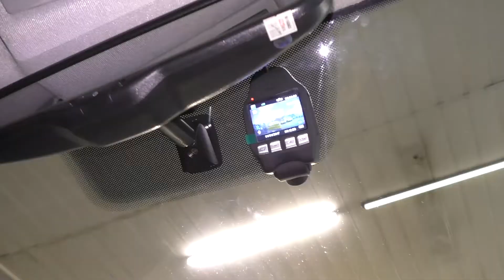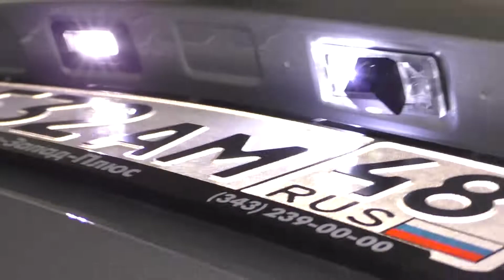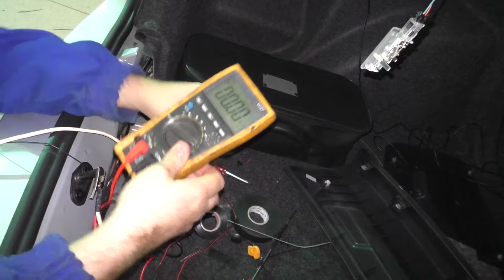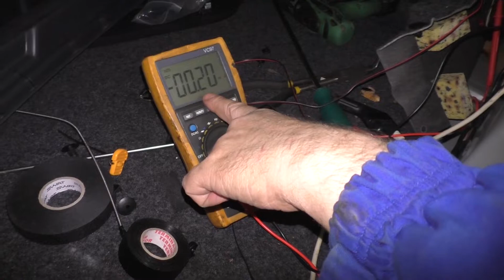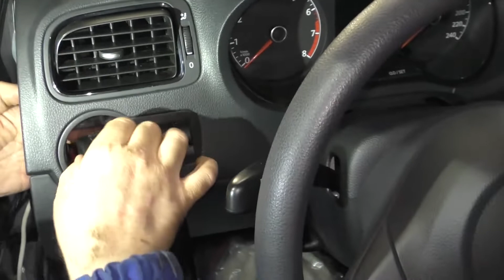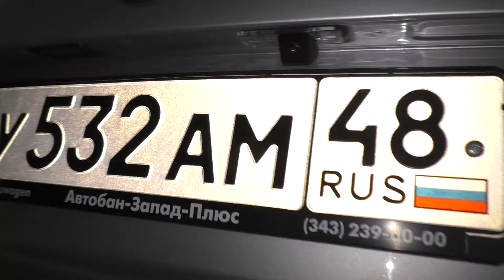Установка камеры заднего вида через реле, зеркала с монитором и видеорегистратора в VW POLO SEDAN V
00:43 - как снять салонное зеркало VW POLO SEDAN V до рестайлинг
01:26 - установка зеркала с монитором на штатную пластину
01:45 - установка видеорегистратора скрытого монтажа
02:19 - демонтаж обшивки багажной двери VW POLO SEDAN
02:51 - как снять плафон подсветки номера
03:03 - подробная установка камеры заднего вида через реле в автомобиле Volkswagen Polo Sedan 5
09:36 - как снять пластиковую накладку в багажнике
11:10 - прозвонка проводки и подключение питания камеры заднего вида через реле
15:20 - подключение реле к камере заднего вида в автомобилях фольксваген
18:16 - протяжка проводки от камеры заднего вида к зеркалу с монитором
20:45 - прокладка проводки от зеркала с монитором и видеорегистратора
21:49 - подключение питания зеркала и видеорегистратора
27:21 - подключение камеры заднего вида к зеркалу с монитором
27:42 - проверка устройств перед сборкой салона

➨Полное описание:
Сегодня в техцентре пионер, мы посмотрим, как установить в автомобиль Volkswagen Polo Sedan V до рестайлинга зеркало заднего вида с монитором, видеорегистратор скрытого монтажа и камеру заднего вида через нормально разомкнутое реле.
В первую очередь необходимо демонтировать штатное зеркало заднего вида. Для этого необходимо отжать со стороны лобового стекла металлический зажим маленькой плоской отверткой и аккуратно потянуть зеркало вверх по направлению к потолку.
Далее примеряем видеорегистратор модели AVS400DVR(#121), необходимо установить его так, чтобы был доступ к кнопкам для настройки видеорегистратора и к разъёму для микроСД карты.
Лучше всего устанавливать видеорегистратор на шелкографию, так он будет незаметнее и не будет мешать обзору водителя.
Теперь приступаем к демонтажу обшивки багажника, для установки камеры заднего вида. Для этого необходимо открутить два винта и снять обшивку с металлических клипс. Лучше всего делать это специальным съёмником, чтобы не повредить пластиковую обшивку в местах, где установлены клипсы.
Далее вынимаем правый плафон подсветки номерного знака с помощью пластиковой карты или тонкого съёмника и устанавливаем камеру с HD сенсором модели AVS327CPR(#001).
Оставляем небольшую петлю непосредственно под обшивкой, на случай выхода камеры из строя и её легкой замены. Если все провода будут натянуты и убраны под металл, поменять камеру пин ту пин будет весьма затруднительно. Напомню, что гарантия на линейку HD камер AVS327CPR – 2 года.
Прозваниваем провода разъёма, нам нужен + фонаря заднего хода. В выключенном состоянии на + заднего хода приходит 3 вольта, что может плохо сказать на работе камеры.
Нам необходимо найти чистые 12 вольт для подключения реле.
После всех тестов можно подключать реле.
Все скрутки пропаиваем и изолируем.
Протягиваем провода питания реле к плафону подсветки багажника с помощью гибкой протяжки. Необходимо уложить провода так, чтобы они не попали под пружину открывания багажной двери.
Подключаем питание реле к плафону, паяем и изолируем.
Теперь нам необходимо протянуть видео провод от камеры через салон к левой передней стойке.
Провода от зеркала и видеорегистратора также протягиваем к левой стойке.
Всю проводку притягиваем хомутами к штатному жгуту проводов.
Прозваниваем проводку, нам нужен постоянный и появляющейся плюсы.
Подключаем массу от зеркала и видеорегистратора к массе автомобиля, паяем и изолируем.
Подключаем постоянное питание видеорегистратора.
Подключаем появляющийся плюс к видеорегистратору.
Восстанавливаем тюльпан на видео проводе. В видео проводе обязательно спаять все контакты, чтобы избежать потери сигнала.
Подключаем видеовыход камеры с видеовходом зеркала, предназначенным для камеры заднего вида. Чтобы избежать размыкания фиксируем стык изолентой.
Подключаем питание зеркала к активационному проводу от камеры. В данном случае автовладелец не собирается использовать второй видеовход зеркала и попросил не подключать постоянное питание на него, зеркало будет включаться только при включении заднего хода.

➨Смотрите также:

- Как установить камеру заднего вида. Установка штатной камеры заднего вида на Hyundai Creta
- Как установить штатную камеру заднего вида и зеркало с монитором в Hyundai Solaris
- Скрытый монтаж видеорегистратора AVS400DVR#121 в Skoda Octavia A7 рестайлинг